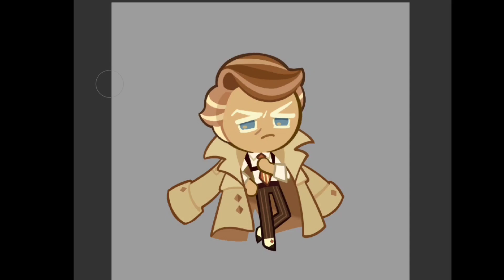turning almond cookie to wizard 🧙‍♂️ [cookie run kingdom]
(im kinda proud with the result tho 😆)